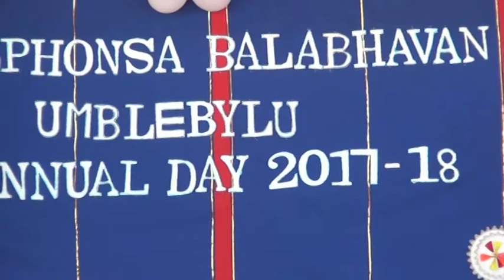UMBLEBYLU HOSTEL DAY 2018 PART 3